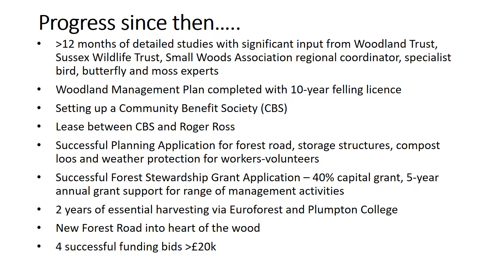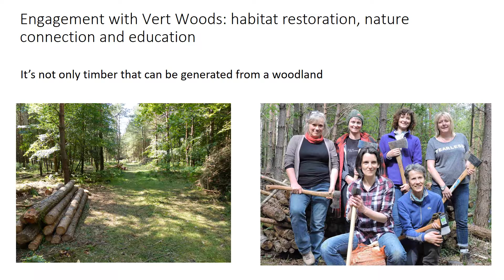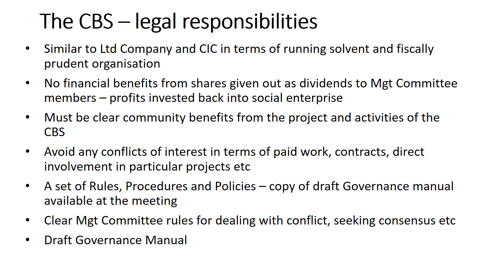Stewart Boyle presentation, CWA conference 2018